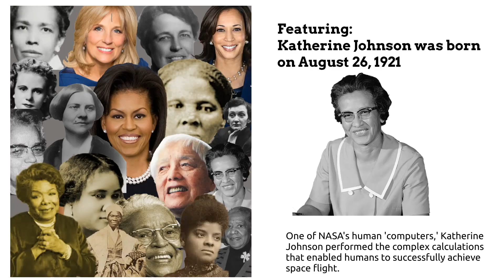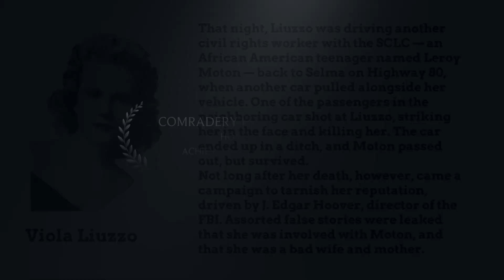Breaking Barriers and Celebrating Women: Women's History Month Trailer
Join us this Women's History Month as we celebrate and honor the incredible achievements of women like civil rights activists like Grace Lee Boggs and Ella Baker, to trailblazing women like Viola Liuzzo, Lucy Stone, and Kamala Harris. From breaking barriers to inspiring change, these women have left a lasting impact on history and continue to pave the way for future generations.